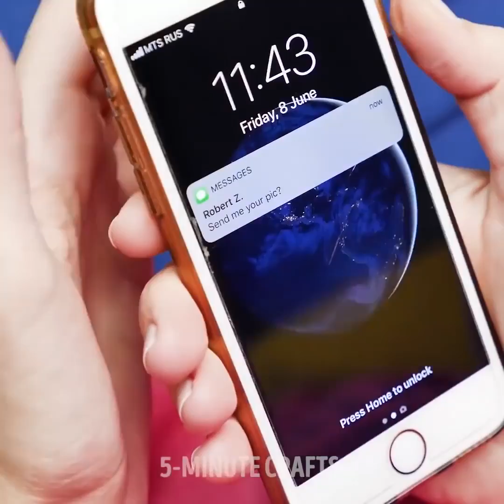12個驚人的惡作劇和食物小竅門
無害且搞笑的惡作劇

本次分享的視頻是關于壹些令人震驚的食物事實和炫酷的惡作劇! 此外，快來看看這些間諜小竅門，妳絕對會喜歡的! 別忘了和朋友們分享這些超棒的生活小妙招!

我們喜歡惡作劇，因此分享了壹系列惡作劇食譜，教妳如何制作怪異但可食用的食物，妳可以在家輕松制作。試著制作可食用的潤唇膏。如果妳有壹個空的唇膏盒，把它清洗幹淨，然後將白巧克力放到碗中，放入微波爐內加熱。隨後，將融化的巧克力倒入容器中等待冷卻。跟朋友們試試這個惡作劇，玩得開心點!

另壹個很酷的惡作劇是可食用蠕蟲。妳將需要可彎曲吸管、牛奶、可可粉和明膠。把所有原料混合，然後放入微波爐中加熱。將杯子裝滿吸管，但要確保吸管的可彎曲部分接近杯底。將混合物倒入吸管中冷卻。最後去掉吸管即可。

如果妳喜歡間諜電影，那麽妳壹定會對這些生活小竅門愛不釋手。妳將學習複制指紋的最簡單方法：用石墨粉和膠帶複制，妳也將學習如何把唇膏盒變成U盤、如何開門、如何發送秘密信息。別忘了和朋友們分享這些生活小妙招!

我們揭示了如何拍出完美的快餐照片以吸引消費者的秘密。專業的美食攝影師知道如何爲薯條、蛋糕、漢堡和冰泣淋拍出完美的照片。冰泣淋融化得太快了，想要爲它拍出壹張完美的照片很難。拍攝照片用的冰泣淋，其實已經被速溶土豆泥所取代。土豆泥通常用食用色素著色。這就是爲什麽冰泣淋在照片中看起來如此誘人。

TIMESTAMPS

00:09 商業廣告的秘密

05:17 超棒的電話惡作劇

05:32 可食用蠕蟲

06:51 可樂和曼妥思惡作劇

07:48 間諜生活小竅門

13:22 炫酷的科學把戲

5分鐘工藝品的官方漢語頻道